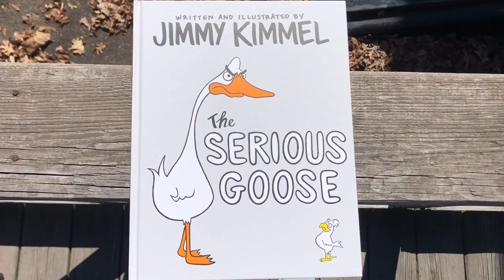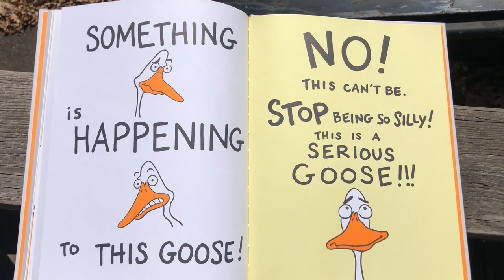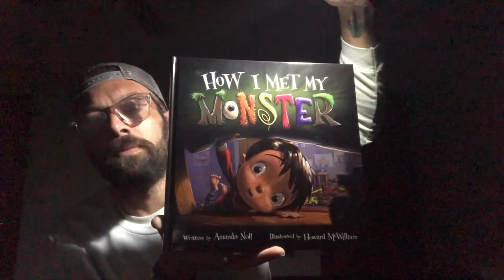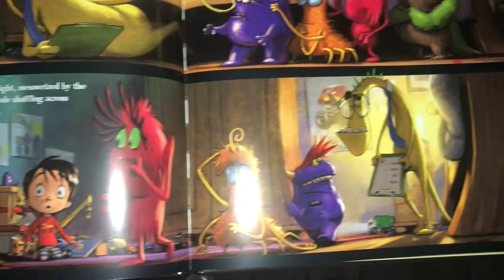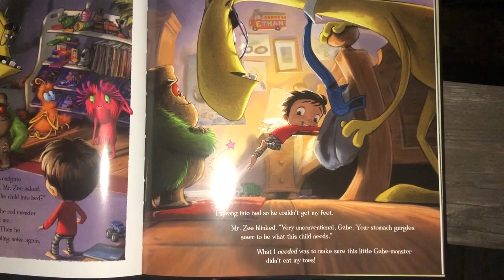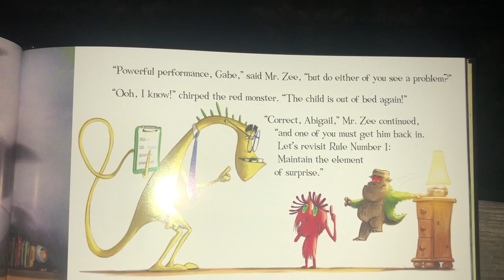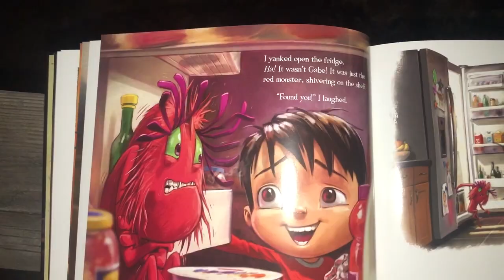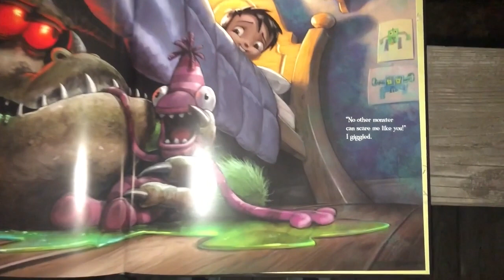McAuliffe Spring Read Aloud - Serious Goose & How I Met My Monster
Serious Goose - Jimmy Kimbel
How I Met My Monster - Amanda Noll